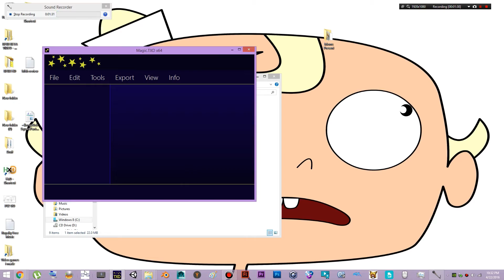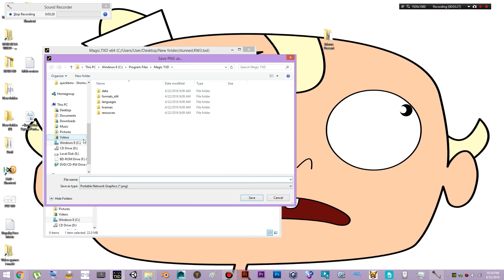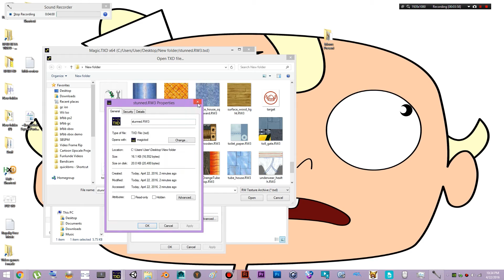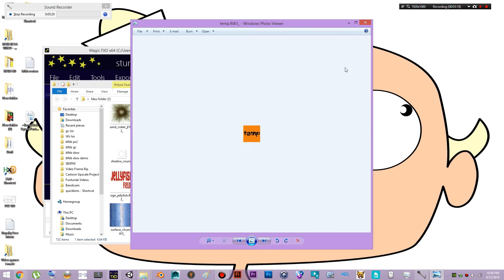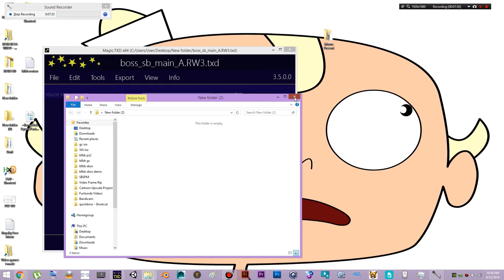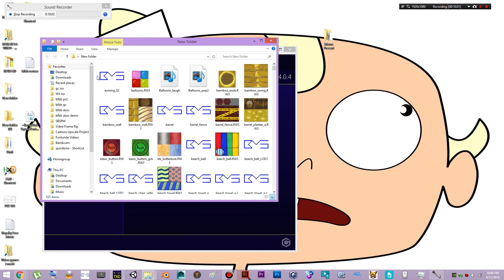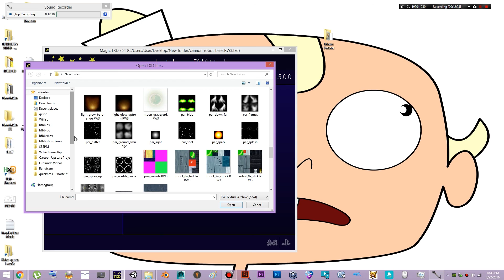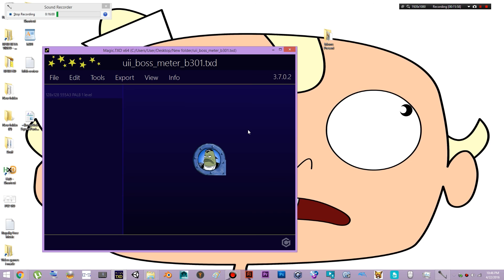Magic.TXD Texture Ripper Tutorial